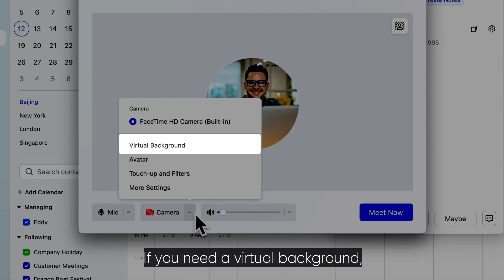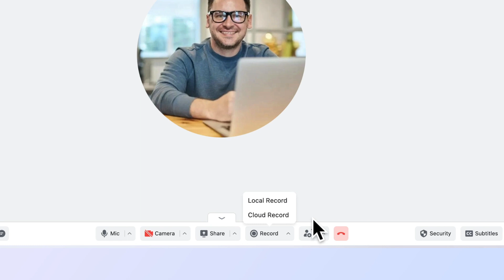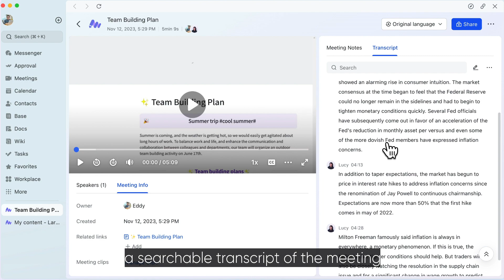Get Started with Lark Meetings | Enhance Team Communication with Seamless Video Conferencing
Discover more about our features and offerings on the official Lark

Lark is an all-in-one collaboration platform and productivity suite that brings together everything teams need to stay productive and engaged. In this video, you’ll learn the basics of Lark Meetings, enabling you to start communicating and collaborating effectively through features like joining meetings, utilizing subtitles, screen sharing, etc.

Try Lark for free and find the perfect plan for you

00:00 Intro
00:12 Joining Meetings
00:22 Pre-configuring Microphone/Speaker Settings
00:50 Managing Participant Permissions
01:01 Recording Meetings
01:10 Subtitles
01:21 Magic Share & Screen Sharing
01:47 Chatting and Using Emojis
01:59 Switching the Layout
02:09 Lark Minutes